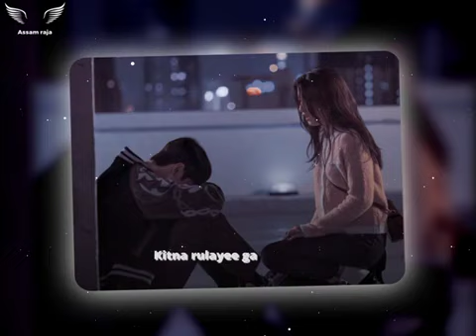kho diya hai 😔😔